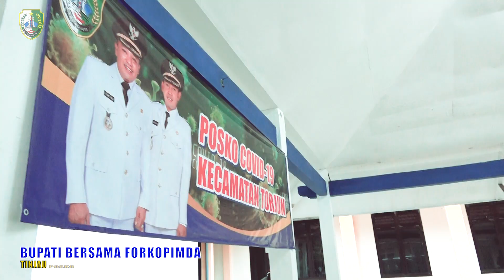BUPATI BERSAMA FORKOPIMDA TINJAU POSKO COVID-19 BEBERAPA KECAMATAN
SAMPANG – Bupati Sampang H. Slamet Junaidi bersama Wakilnya H. Abdullah Hidayat dan rombongan Forum Komunikasi Pimpinan Daerah (Forkopimda) melakukan pemantauan posko Covid-19 beberapa Kecamatan, Senin, (06/04/2020).

Kegiatan pemantauan Posko Covid-19 tersebut dimulai dari Kecamatan Torjun kemudian dilanjutkan ke Kecamatan Tambelangan dan di Kecamatan Jrengik yang juga diikuti Kapolres Sampang AKBP Didit Bambang Wibowo, S.I.K., Dandim 0828/Sampang Letkol Arm Mulya Yaser Kalsum SE M.Si.

Bupati Sampang H. Slamet Junaidi menyampaikan .